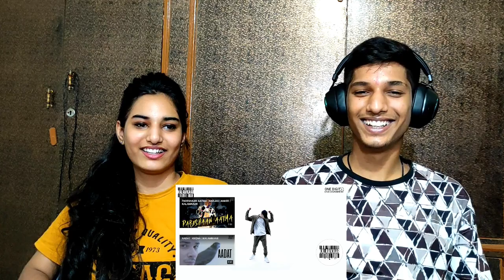FREEVERSE FEAST LANGAR REACTION| @KRSNAOfficial @raftaarmusic FREEVERSE FEAST LANGAR KRSNA |PATHAKTWINS REACT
INSTAGRAM HANDLE FREEVERSE FEAST LANGAR REACTION | KR$NA REACTION FREEVERSE FEAST LANGAR KRSNA | PATHAKTWINS REACT

Support us and thank you so much ❤️